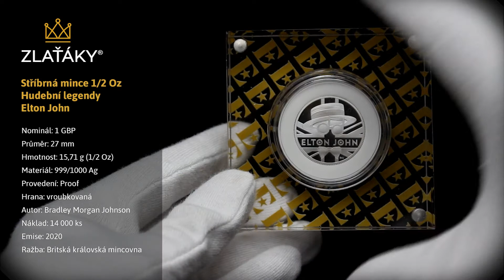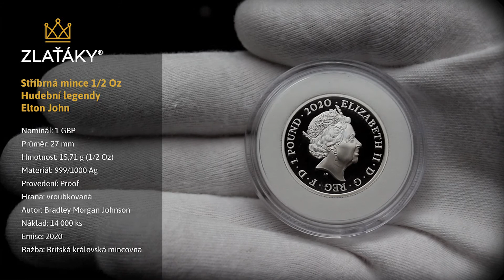Stříbrná mince Hudební legendy - Elton John 1/2 Oz 2020 Proof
Nominál: 1 GBP
Průměr: 27 mm
Hmotnost: 15,71 g (1/2 Oz)
Materiál: 999/1000 Ag
Provedení: Proof
Hrana: vroubkovaná
Autor: Bradley Morgan Johnson, Jody Clark
Náklad: 14 000 ks
Emise: 2020
Ražba: Britská královská mincovna